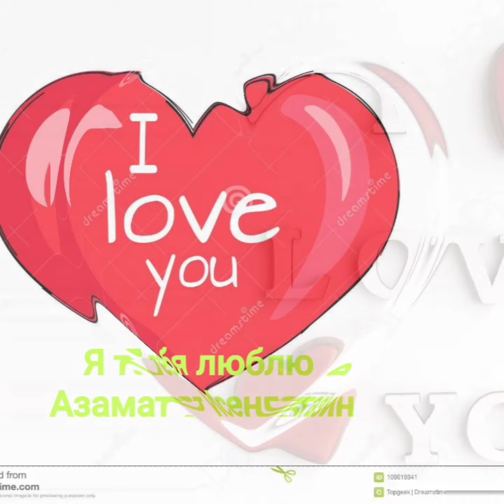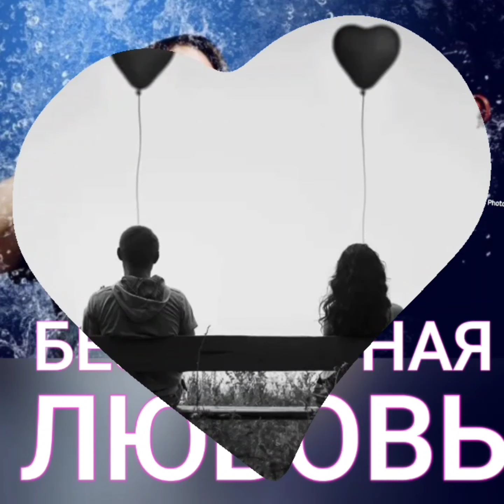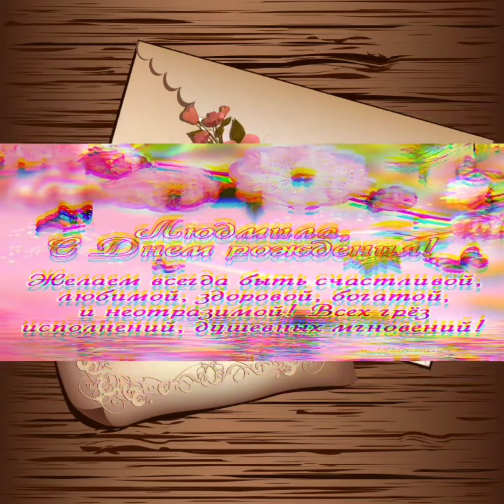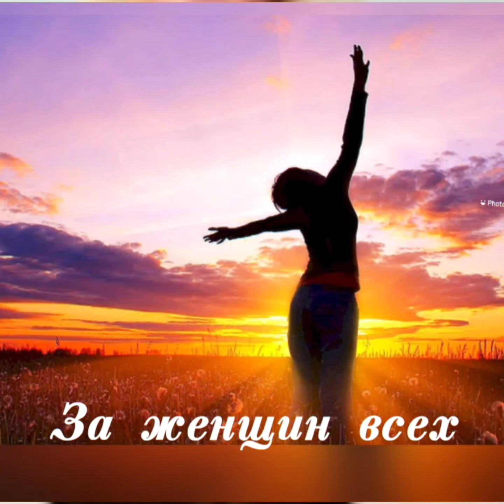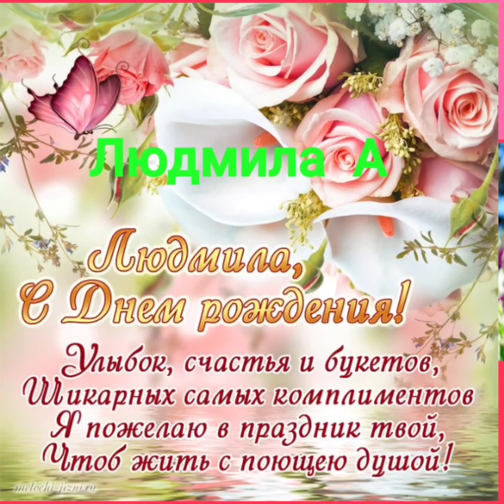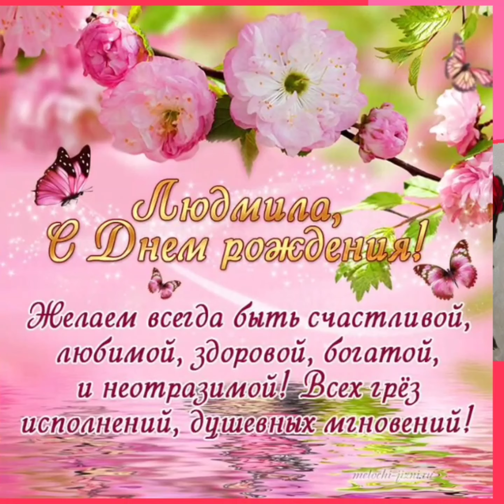Улетные хиты лучших исполнителей о любви ❤️